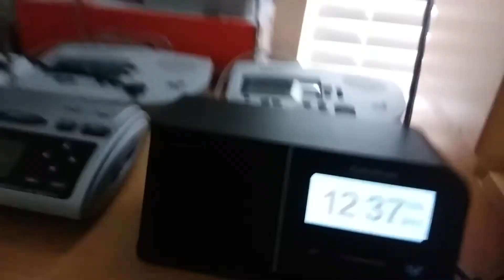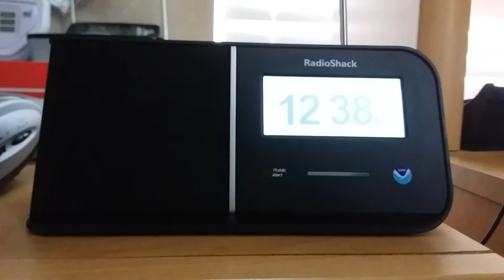CRS ON KHB-32!?!?!?!?!?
CREDIT TO WEATHERMAN99 FOR THE VIDEO